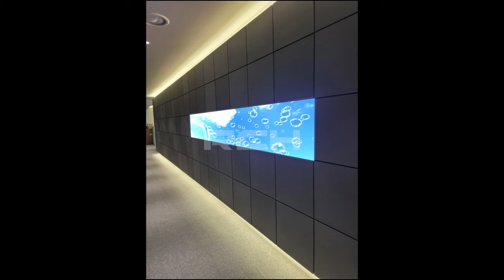[RCH] 분당 하이브랩 에이전시 LED 전광판 완공 (HIVE LAB Agency in Bundang LED Display)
[Specification]

Display Size : (W) 3,360mm x (H) 480mm 2ea